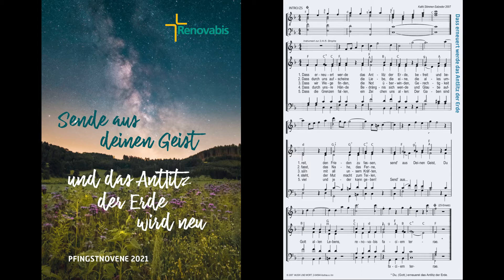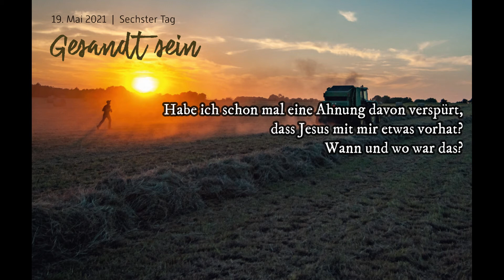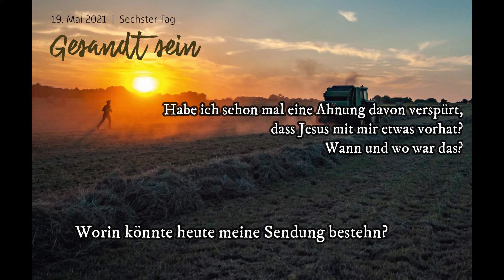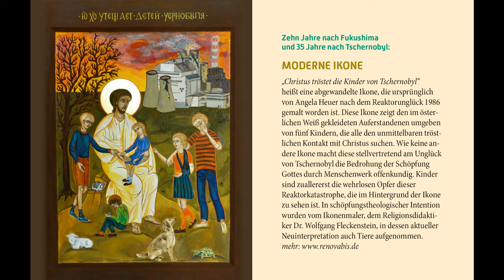Pfingstnovene sechster Tag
Der heutige Tag steht unter dem Thema: Gesandt sein. Impuls (Pfr. Christian Hartl)